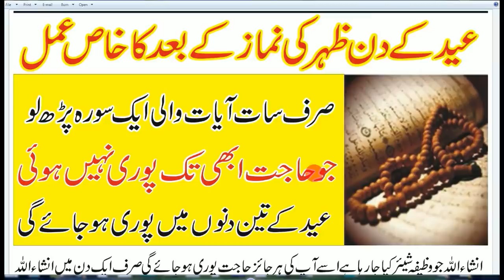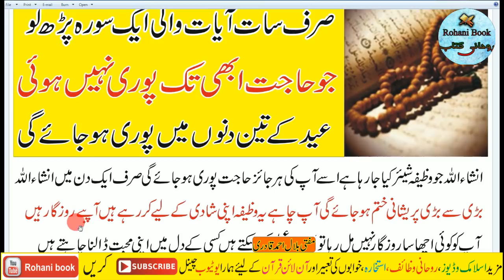Eid Ul Adha Ky Din Zohar Ky Bad Ka Amal | Eid Al-Adha Special 2021 | Har Hajat Pori Karne ka Wazifa